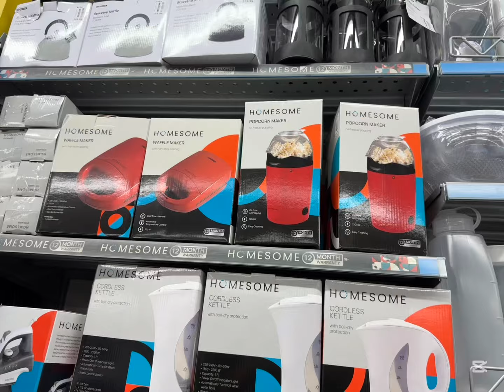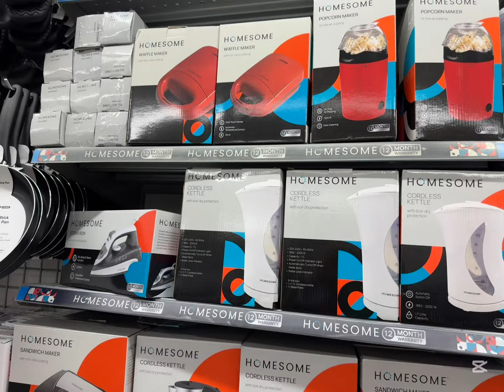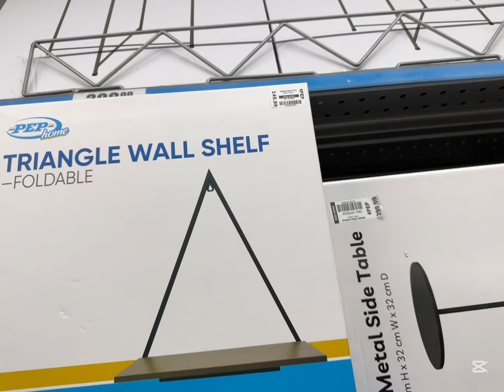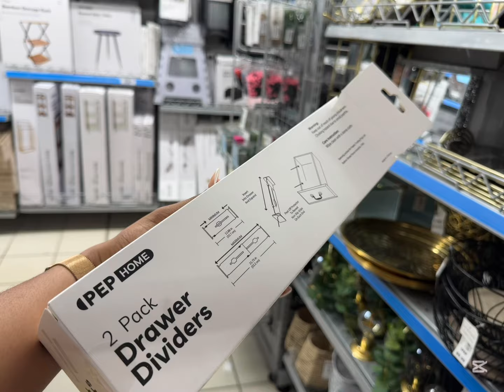AFFORDABLE HOMEWARE | HOME DECORI What's NEW at PEP HOME | ComeWindow Shop With Me!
Pep home new homeware/decor finds. Some products are from Mall of Africa, while some are from Protea Glen Mall.